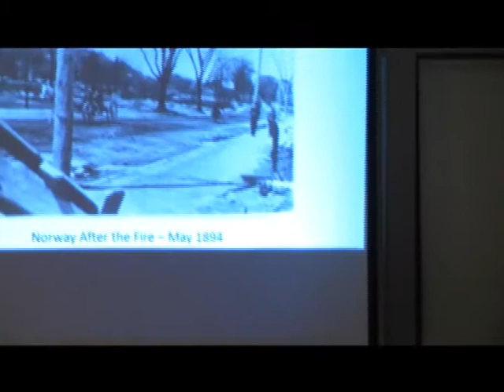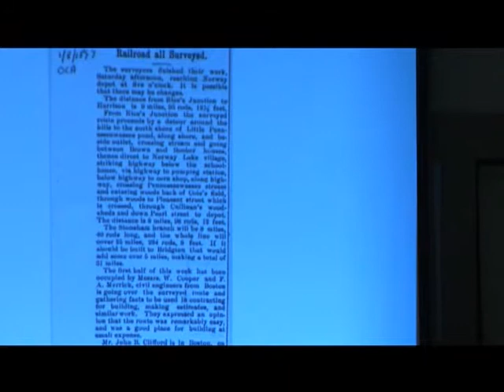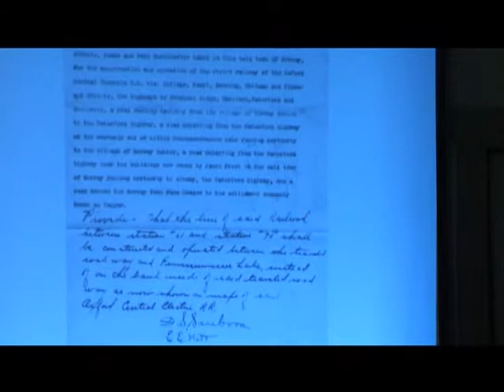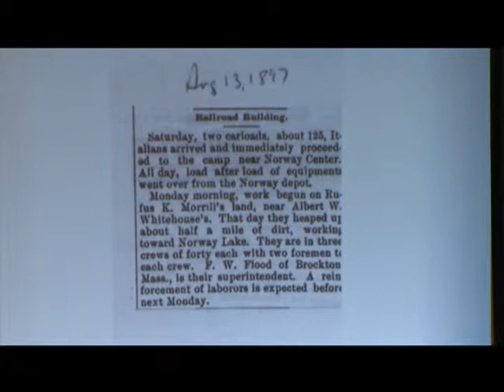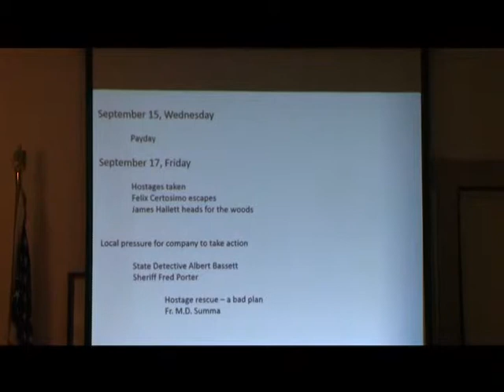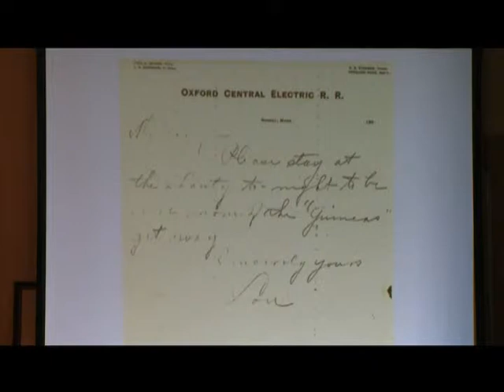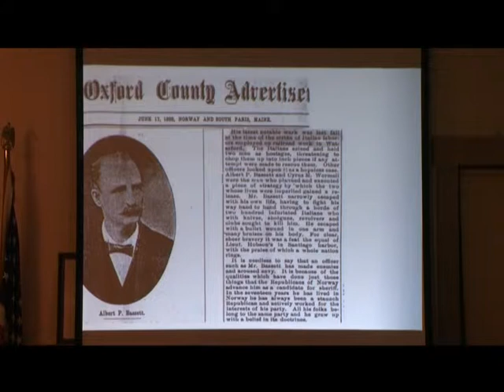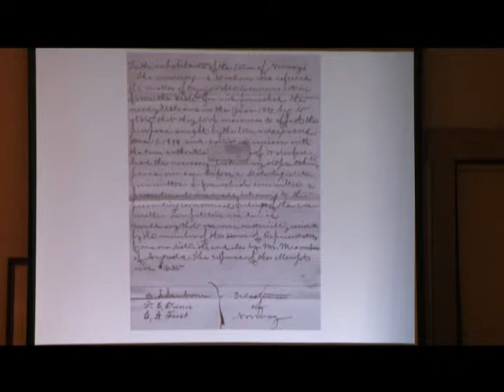Trouble on the Oxford Central Electric Ralroad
Peter Hammond describes a good idea gone bad: plans to build an electric railroad from Norway to Waterford and beyond in the late 1800s, in this program presented on September 17, 2013.  Video is courtesy of Norway-Paris Community Television.